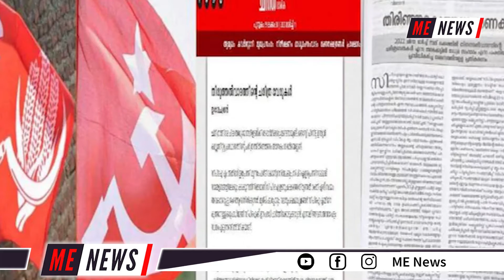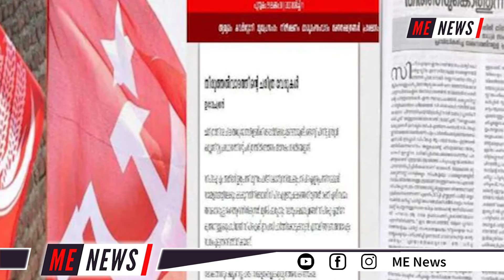ഇഎംഎസ് ഏറ്റവും വലിയ രാഷ്ട്രീയ വഞ്ചകന്‍'9 മാവോയിസ്റ്റുകളെ വെടിവെച്ചുകൊന്ന പിണറായി